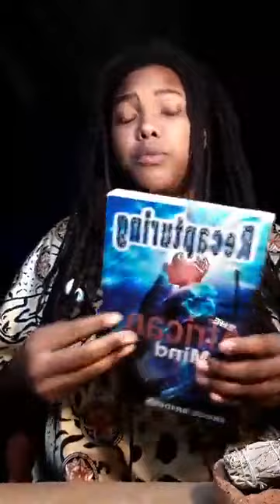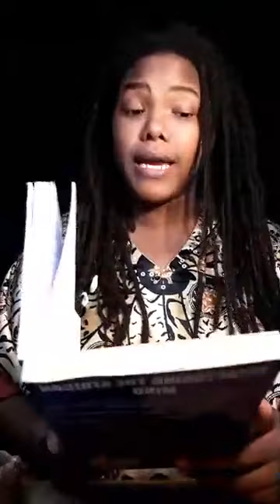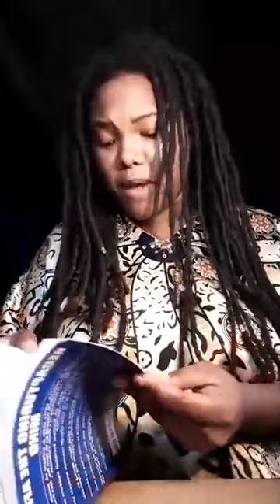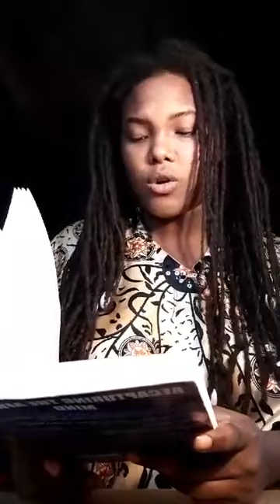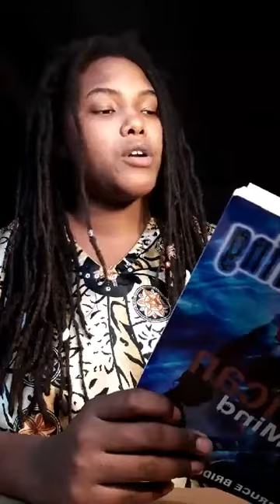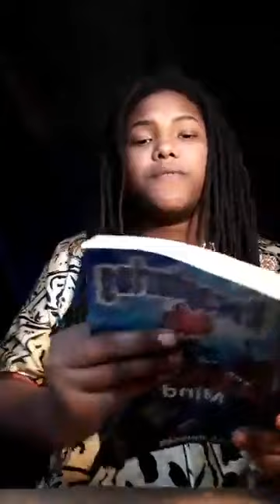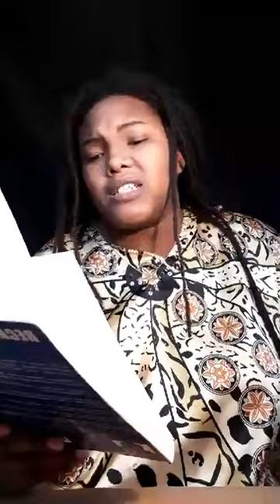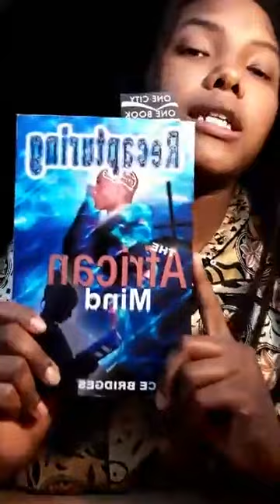Chap 3 Pt. 1. Recapturing The African Mind by Bruce Bridges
Reading Chapter 3 Pt. 1: The Manufacturing of Slaves in America

"Recapturing The African Mind"
 by Bruce Bridges

If you like what I'm doing & want to support, consider donating.